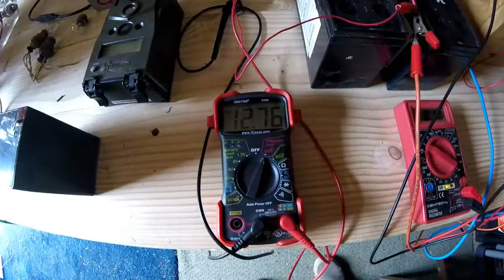Experiments With The Bedini Motor Output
This is a very short and simple experiment but the outcome will take time to see. I am going to charge one battery with a capacitor in parallel and the other without. Read full article

Based on previous experiments using a capacitor in parallel with a battery being charged on the Bedini motor I am going to take two exact same batteries and put a capacitor in parallel with one while the other will be a control battery.

It seems like with my single coil Bedini motor when I put a capacitor across a battery terminals when it is being charged the voltage jumps up higher. So it appears that the battery is charging faster. I performed a couple experiments earlier and now I am going to do a long term test.

I am using a single coil Bedini motor with a single transistor. But I have three diodes on the transistor collector. One diode is leading out to a pair of 216 Ah golf cart batteries.

The other two diodes are connected together at the same point.

These do diodes go to two exact same 12 Ah batteries that were very dead when I got them.

One battery will have a capacitor across its terminals. The other will not have one.

I will run the Bedini motor until the batteries no longer take a charge and then check their voltages.

If my theory is correct then the battery with the capacitor will charge faster than the one without.

Everything else in the experiment will remain the same.